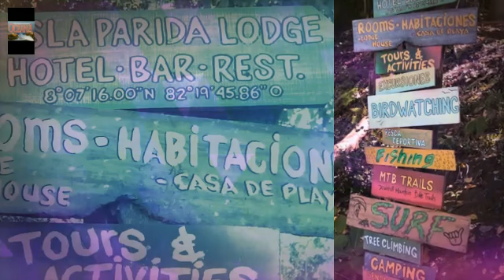Isla parida panama oceanamagazine (Created